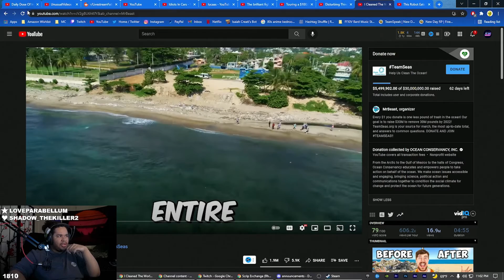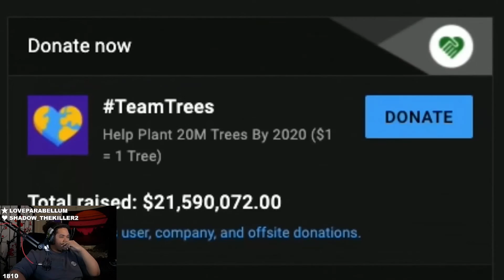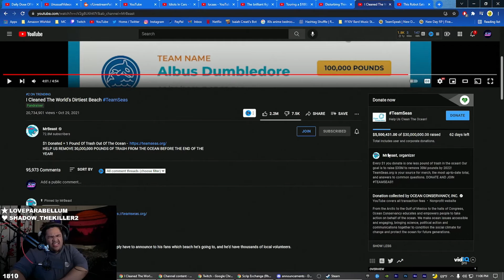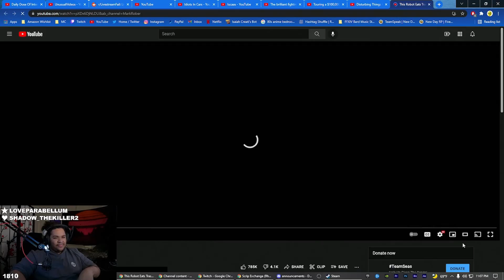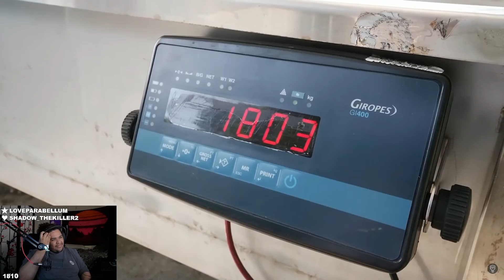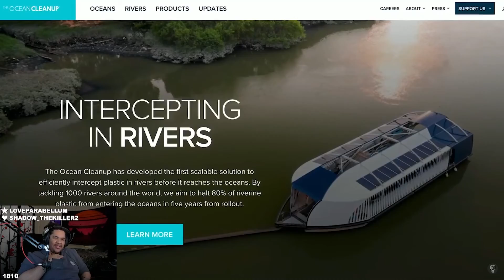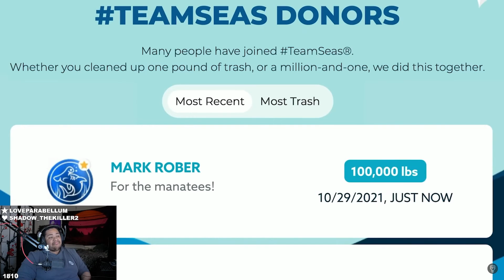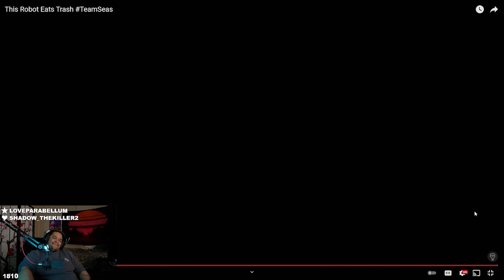LoveBoat Reacts to TeamSeas (Mark Rober & MrBeast)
I absolutely love what they are doing, please donate anything you can, and please go show love to those videos so they get to other people, share and do anything you can, thank you!